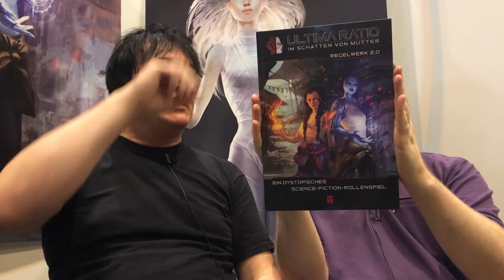SPIEL 17: Ultima Ratio - Nick-Nack will's wissen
"Mutter wacht über dich". Was wie ein freundliches Kompliment unter Truckern klingt, ist fast schon eine Drohung in diesem dystopischen SciFi-Rollenspiel. Ich spreche mit einem der Entwickler auf der SPIEL 2017.

Nick-Nack unterwegs - und ich treffe interessante Menschen aus der Brett- und Rollenspielwelt und frage sie alles mögliche Zeugs.